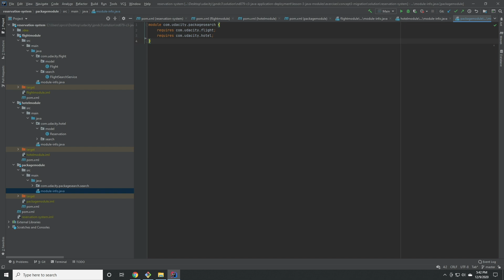How to Upgrade Your Code in Java Programming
Learn to upgrade your code using Java programming language. Enrol now in our Java Programming Nanodegree program